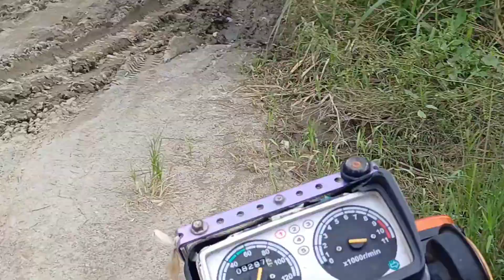ROAD OF QUARY DIPLAHAN ZAMBOANGA SIBUGAY!